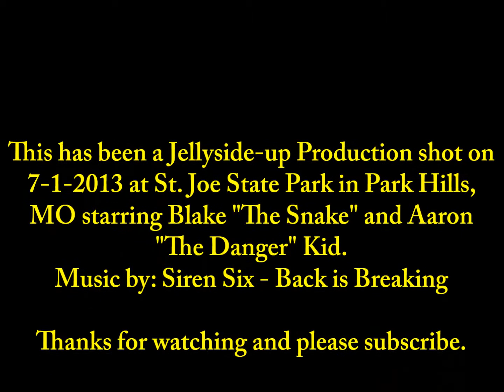Rock Climbing with the Danger Brothers on Dirt Bikes. A motorcycle music video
The Danger Brothers climbing and jumping off rock formations at St. Joe State Park shot on a Gopro and 2 iphones on 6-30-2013.